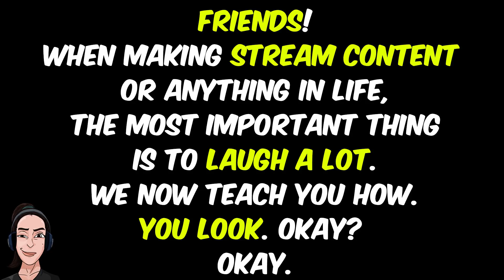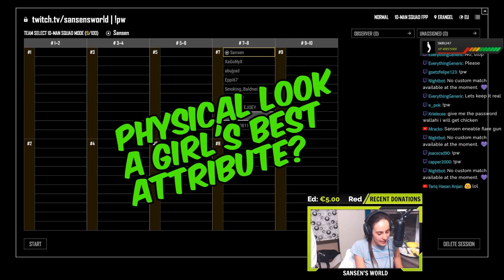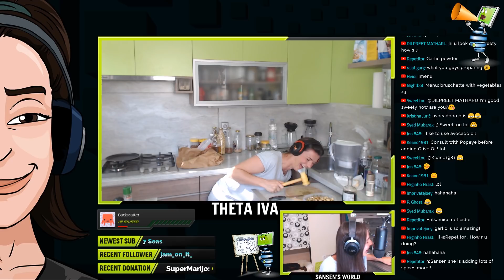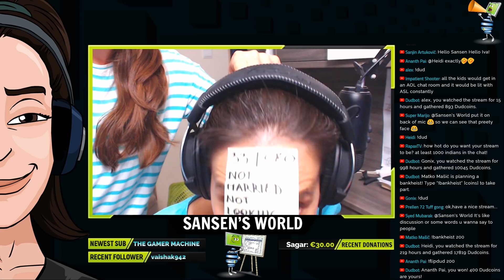Why you watch SANSENSWORLD streams v1 | HIGHLAUGHS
Gaming? Naaaah. Here's the real reason people watch our streams. :D
► 🗓 STREAM SCHEDULE: starting @ 15h CET (Monday/Tuesday OFF) unless announced differently

► CHANNEL PURPOSE: Discussing meaning of life, higher purposes and inner well-being. Gaming just happen to be a side effect to all of this. :D Lets grow some nice community, shall we? :D Pewpew, see ya! :D
► CHANNEL RULES: NO hate, cynical jokes, spam, advertising, political/religion related imposing, caps lock, cursing at others.
Love yourself, respect others.